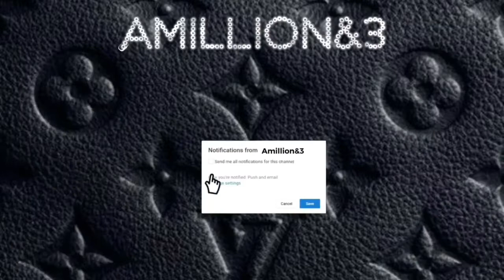100 chicken nuggets in 10 minutes challenge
Who do you think ate more nuggets??

*Do not own copyrights to the music in this video*